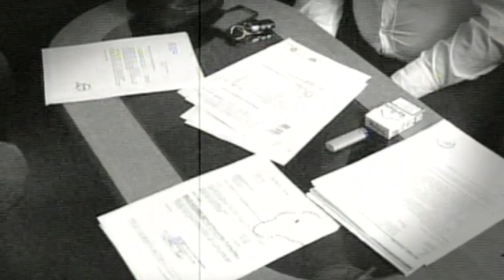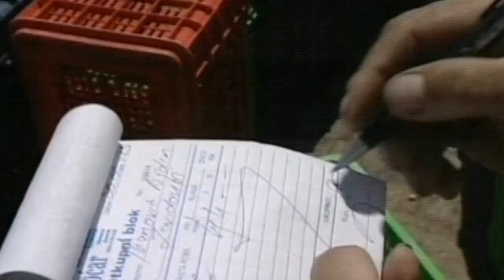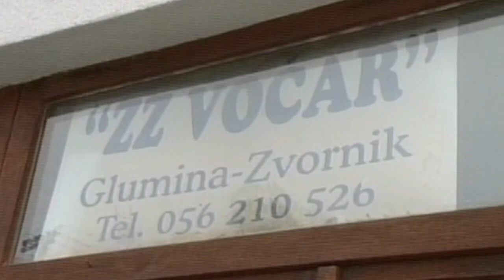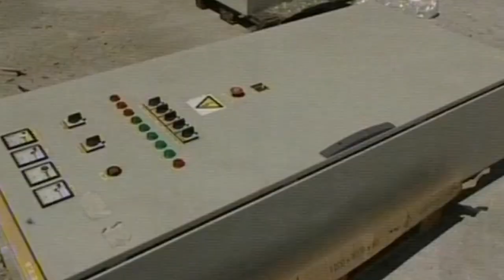Podrinje - Oblaci ne broje ko je Bosnjak a ko Srbin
Pozitivna prica iz Podrinja